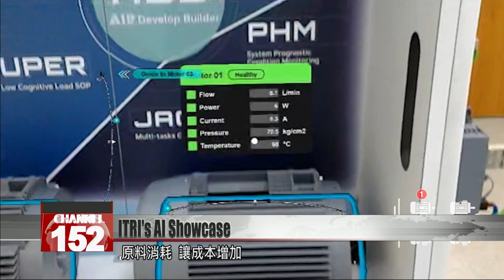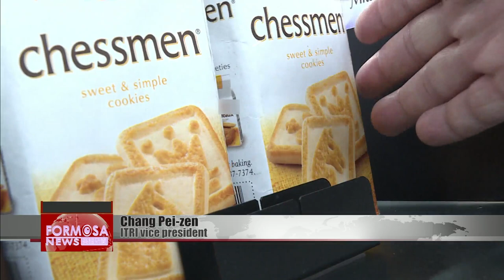ITRI holds showcase for eight AI applications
Artificial intelligence is a rising technology that''s driving Taiwan''s industrial transformation. The Industrial Technology Research Institute held an event on Wednesday, to showcase eight commercial applications of its AI technologies.

In the 2002 sci-fi blockbuster "Minority Report," Tom Cruise manipulates the interface with both hands. That futuristic technology is now being used in machine fault diagnosis, to prevent sudden equipment abnormalities that lead to scrap product, materials waste, and higher costs.

Oliver Wu
Marketech International Corp
Before, maintenance engineers would have to read through thick maintenance manuals. With this, they get commands they can understand in seconds.

AI isn''t just for manufacturing. This smart baby camera is billed as the it-product of tomorrow. It can tell when the baby''s nose or mouth is blocked, and even when the baby is spitting up.

Shen Chih-tsung
GenkiTek
More than 1 million baby photos were collected and analyzed. So the camera captures images of the children. If they are smiling, crying, or they''ve spit up or got something stuck in their nose or mouth, the device will send a message to the parents.

Coolio Tseng
Qisda Corporation
It can accurately detect user actions on the shelves. If there are any changes, it will notify the back end.

Taiwan''s industrial ecosystem is rich and diverse. ITRI is working with companies across all sectors, helping them harness AI for smart manufacturing, smart medical care and smart business.

Chang Pei-zen
ITRI vice president
When we buy books and products, or when we watch movies, there is a smart system that looks at the things you''ve liked in the past to offer you recommendations. It saves a lot of time you would otherwise spend looking for things.

Lin Hao-chu
MOEA industrial technology dept.
A lot of industries are facing the need for a so-called digital transformation. What kinds of technologies are needed for digital transformation? AI, 5G or ICT can all help firms make the leap in this competitive environment.

2020 is shaping up to be a key year for digital transformation. Whether it''s the U.S.-China trade war or the COVID pandemic, changes this year are driving a need for industries to go digital. Meanwhile, technologies like AI and 5G are emerging as the primary engines for change.